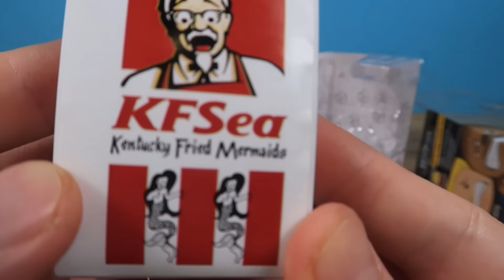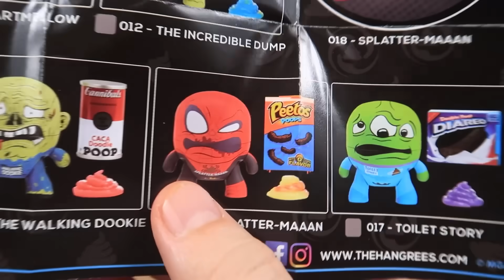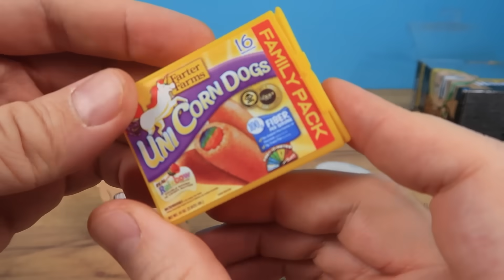Harry Potter haciendo popó y un huevo del que salen mocos. ¿A quién se le ocurrió esto?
Chicos, en este vídeo haremos una reseña de los Hangrees más inusuales. Hangrees: parodias de algunos personajes famosos con nombres manidos sobre el tema del retrete. Va a ser muy interesante, ¡empecemos!